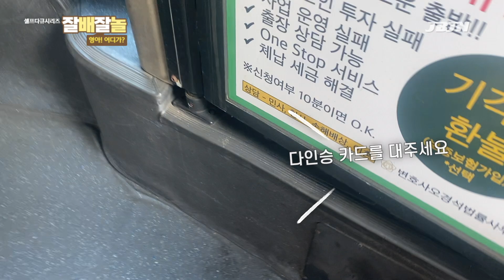안내견다큐 레전드 - 형아 어디가? 안내견 호연이와의 생일파티 이야기 '잘배잘놀' JBJN 방송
안내견 다큐 - 잘배잘놀 '형아 어디가?'
안내견 파트너 시각장애인 채섭 씨와 안내견 호연이의 생일파티이야기를 다큐멘터리로 담았다!
지난 다큐 "호연아 도서관 가자"에 이은 편안한 일상을 다루는 "형아! 어디가?"시리즈!
오늘 그들이 향하는 곳은 어디일까?

지하철, 시내, 동네 산책길, 음식점, 카페... 안내견과 시각장애인 안내견 파트너는 우리의 일상에 언제나 존재하고 있다.

오늘 여정을 담은 다큐멘터리를 보면서 채섭 씨와 호연이의 우정 이야기를 들어보자.